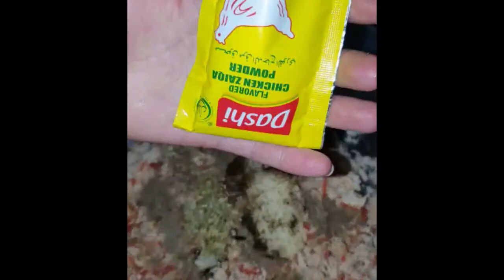Homemade Chicken Burger